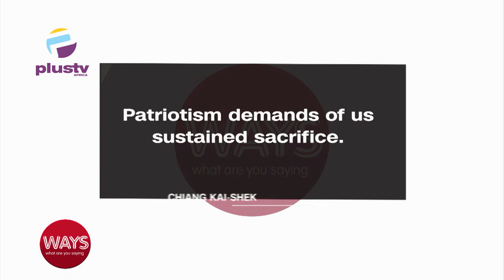“Nigerians Leaving The Country Are Cowards”- Dele Farotimi, Do You Agree?